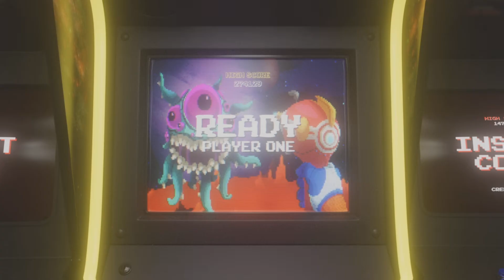Tutoriel Brutality Mortal Kombat 1 FR pour le Kameo Sektor 🤖❤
La nouvelle version du tutoriel Brutality Mortal Kombat 1 pour le Kameo Sektor.
0:00 Intro
0:18 Présentation du Kameo mis à l'honneur
0:33 Nombre de Brutality à montrer
0:49 Brutality 1 - Tire et oublie (en anglais: Fire and Forget)
2:23 Brutality 2 - Menace de faible niveau (en anglais: Low level treath)
4:44 Brutality 3 - Mise à jour terminée (en anglais: Upgrade Komplete)
6:22 Fatality
6:56 Conclusion
7:12 Outro
Vous voulez voir d'autres jeux? N'hésitez pas à aller voir ma chaîne.